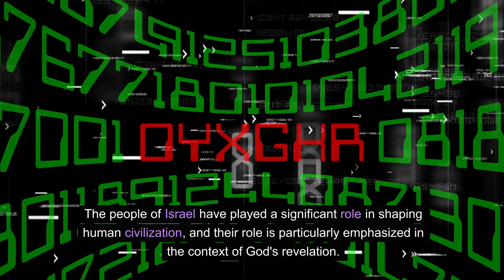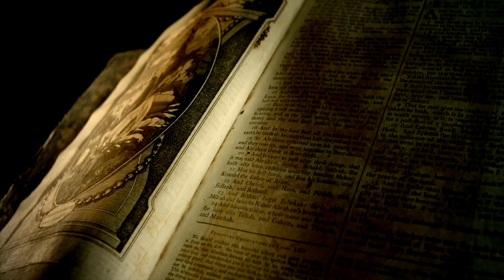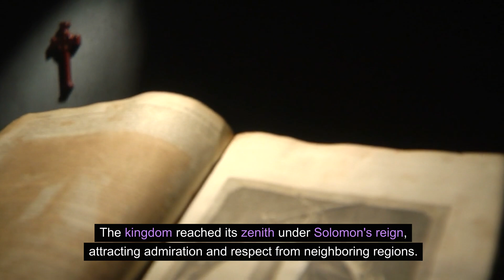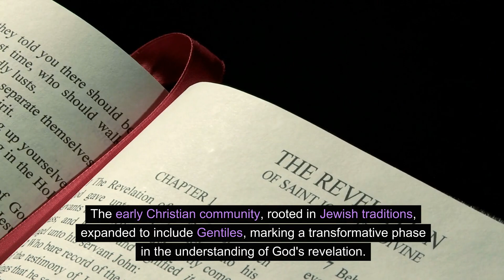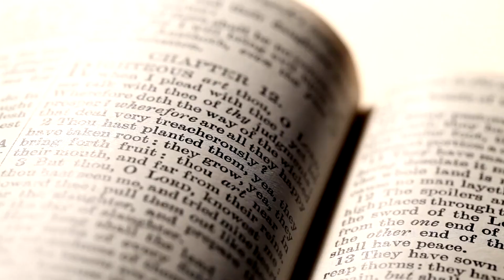Why Israel Matters: The People And Their Significance In The World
Each and every video on this channel gives you the indepth origin meanig and the transformative information contained therein aimed at the citizenery of that particular state,republic or kingdom  and generally you the viewers.Sit back and learn more.
                               WELCOME